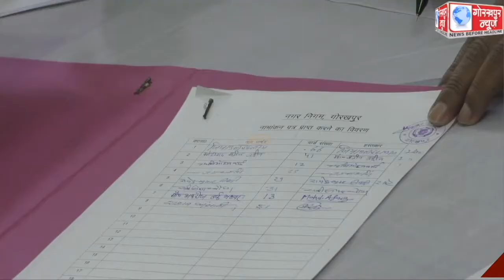महापौर सीताराम जायसवाल की अध्यक्षता में नगर निगम बोर्ड की 16 वीं बैठक हुई सम्पन्न,नगरनिगम कार्यकारणी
महापौर सीताराम जायसवाल की अध्यक्षता में नगर निगम बोर्ड की 16 वीं बैठक हुई सम्पन्न,नगरनिगम कार्यकारणी के लिए  छः पार्षद चुने गये निर्विरोध सदस्य